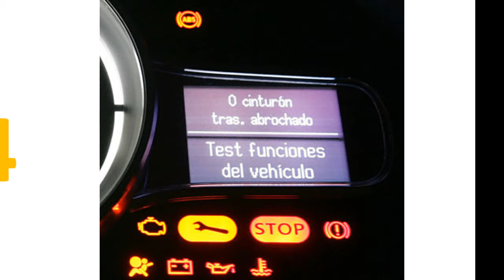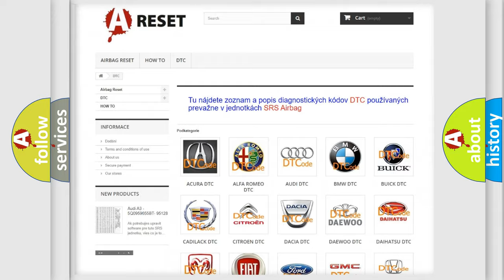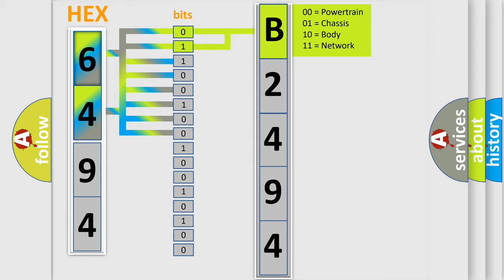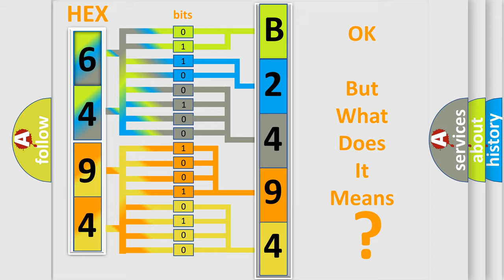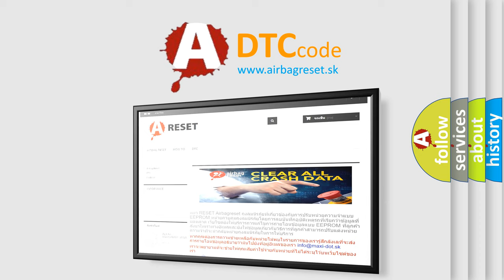DTC Saturn B2494-02 Short Explanation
Contents:
0:21 Basic DTC analysis according to OBD2 protocol standard.
1:48 Insight into programming
2:58 A diagnostically understandable description of the Diagnostic Trouble Code
3:05 Basic error definition

Make:
Saturn
Code:
B2494 02
Definition:
O2 Heater Circuit (Bank 1, Sensor 1)
Description:
During testing the heated oxygen sensor (HO2S) heaters are checked for open and short circuits and excessive current draw.The test fails when the current draw exceeds a calibrated limit or an open or short circuit is detected.
Cause:
UO2SHTR circuit short to voltageWater in the harness connectorOpen VPWR circuitOpen UO2SHTR circuitOpen GND circuitLow battery voltageCorrosionIncorrect connectionsDamaged HO2S heater
Diagnosis:
Inspect the connectors for signs of damage, water ingress, or corrosion.